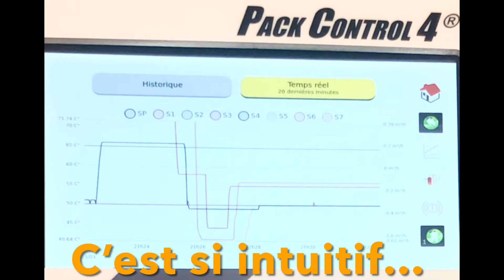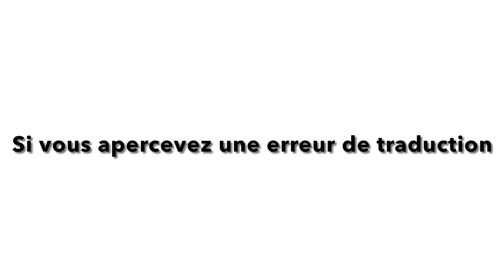Barack Obama présente le Pack control 4 de Charot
Le régulateur électronique PACK CONTROL 4 est la synthèse des nouvelles
technologies et de nos 40 années d’expérience en gestion de l’eau chaude
sanitaire collective.
Grace à son écran tactile couleur 7”, jamais l’accès aux nombreuses fonctionnalités
n’aura été aussi simple et intuitif.
Les différents écrans accessibles en moins de 3 clics, permettent de :
– Paramétrer facilement l’installation,
– Visualiser les températures en un seul coup d’oeil et le fonctionnement des
principaux éléments raccordés : pompes, vannes, débitmètres.
Disponible en coffret compact, ou intégré dans une armoire électrique, il est destiné à réguler et
surveiller la production et la distribution de l’eau chaude sanitaire, assurée par tout type de
système :
– Ballon ECS électrique (1 à 4 ballons indépendants)
– Ballon équipé de réchauffeur ou serpentin alimenté par un fluide primaire (1 à 2 ballons)
– Ballon primaire équipé d’un serpentin sanitaire (1 ballon)
– Échangeur à plaques instantané ou semi-instantané (avec ballon tampon)
– Système de production d’E.C.S. Pasteurisée (instantané ou semi-instantané)
– Système de production d’E.C.S. solaire (échangeur ou ballon solaire)
– Système de production d’E.C.S. thermodynamique (avec PAC)
Le PACK CONTROL 4 :
– Assure l’inversion automatique des pompes doubles
avec report en cas de défaut et comptabilisation des
temps de marche.
– Surveille les températures, les débits et la pression
du réseau et alerte en cas de problème.
– Ajuste les paramètres P.I.D. en cas d’instabilité de la
température de distribution E.C.S.
– Mémorise tous les débits et températures à raison
d’une valeur toutes les 2 minutes, et tous les
évènements remarquables.
Les différentes possibilités de connexion offrent de
la souplesse et du confort dans la supervision et la
connexion à distance :
– Supervision sur une GTC avec le protocole Bacnet IP ou Modbus RTU
– Connexion au webserver sur PC, tablette ou Smartphone,
via le réseau filaire ou Wifi du bâtiment, ou en local par le Wifi du
PACK CONTROL 4, paramétré en point d’accès Wifi.
Le PACK CONTROL 4® est adaptable :
-à tous les modes de production : Accumulation – Semi-instantané – Instantané
-à toutes les énergies : Électrique – Circuit primaire avec ou sans vanne 3 voies – Générateur Gaz –
Solaire
-à toutes les installations : Neuves ou existantes
Paramétrage et contrôle de plus de 150 fonctions :
-Régulation et surveillance de la température E.C.S.
-Relance de jour
-Élévation de la température pour choc thermique
-Pilotage de la pompe d’homogénéisation
-Pilotage de chasses rapides automatisées
-Surveillance et enregistrement des températures de l’installation jusqu’à
8 sondes, des débits instantanés et des consommations cumulées
-Enregistrement des évènements et des défauts
-Interface écran tactile 7” couleur sur coffret, ou sur PC, tablette et
smartphone, en filaire ou wifi
-Protocoles GTC Bacnet IP et Modbus RTU intégrés
COFFRET PILOT AGE ET SURVEILLANCE
Coffret Pack Control 4® avec 2 sondes pour le pilotage de tout type
d’installation E.C.S. avec régulation T.O.R. ou P.I.D.
– Relance de jour – Chocs thermiques
– Régulation en T.O.R. de l’élément chauffant principal et de l’appoint
– Régulation en T.O.R. ou P.I.D. du circuit primaire
– Régulation vanne 3 voies E.C.S. en mode P.I.D. (V3V en option)
COFFRET PILOT AGE SOLAIRE
Coffret Pack Control 4® et 4 sondes pour le pilotage d’une installation
solaire avec un champ de capteurs
– Pilotage du circuit solaire par régulation différentielle TOR, 0-10V ou PWM
– Pilotage d’appoint et des accessoires
– Gestion des chocs thermiques